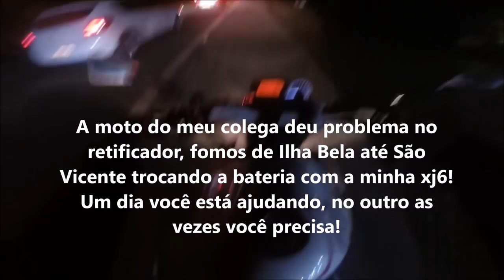PASSEIO PRA ILHA BELA - 54 MOTOS - QUE LUGAR LINDO! LETICIA DA XJ6